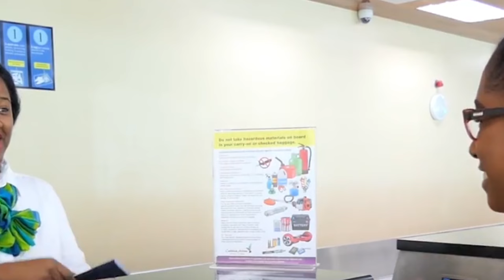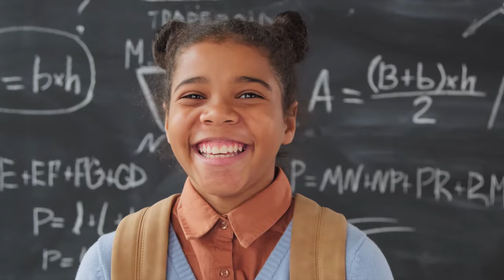Top ongoing megaprojects in Saint Vincent and the Grenadines 2024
Top ongoing megaprojects in Saint Vincent and the Grenadines

Dive into the heart of the Caribbean with an exclusive look at the most impressive megaprojects currently transforming Saint Vincent and the Grenadines! From dazzling resorts to groundbreaking infrastructure, this video unveils the island nation's ambitious vision for the future.

The Argyle International Airport Expansion: Witness the expansion of this vital gateway, set to become a major hub for regional travel and tourism.
The Barrouallie Port Development Project: See the transformation of this port into a bustling center for trade and logistics, boosting the island's economy.
The Smart City at Kingstown Harbor: Explore the vision for a sustainable and technologically advanced metropolis, redefining urban living in the Caribbean.
The Geothermal Power Plant on St. Vincent: Discover how this renewable energy source is powering the island's future and reducing its dependence on fossil fuels.
The Buccament Bay Resort Expansion: Unveil the luxurious expansion of this world-renowned resort, attracting even more tourists to the stunning Grenadines.
This video is your ultimate guide to the megaprojects shaping Saint Vincent and the Grenadines' future. So, sit back, relax, and prepare to be amazed!

Don't forget to:

Share your thoughts on these incredible projects in the comments below!